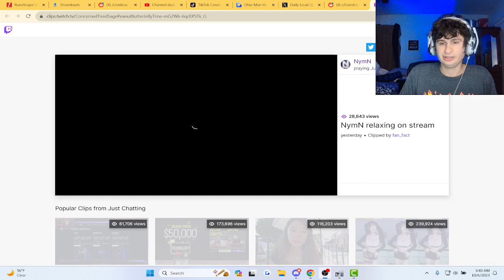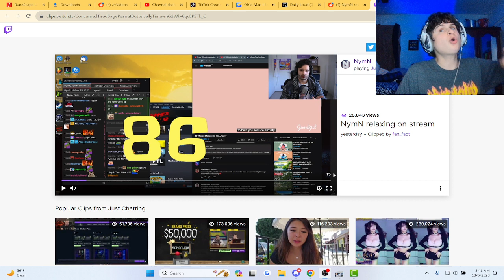Fanof reacts to streamer's attempt at relaxation